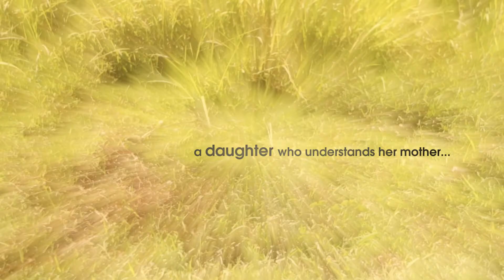Tinig Trailer 2015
Official Entry for Mindanao Film Festival 2015

ClearSky Productions

A film by: Diamond Marquez-Santella

Starring:
Mylene Domingo
Kathleen Anne Crriedo
Angel Faith Guaca
Production Designers: Muhaila Carriedo & Deanne Khrerizza Santella
Director of Photography and Edited by: Karlo Camia
Sound Mixer/Designer: John Khristian Santella
Story & Screenplay by: Diamond Delrizza Santella
Produced by: Diamond Delrizza Santella
 Angelo Sangrador

SPECIAL THANKS TO:
Guerrilla Filmmaking Workshop Staff and Management
Jill Villanueva Palarca
Ivan Tadena
Louie Daniel
Lucy Saniel
Ramir Bargamento
Joel Dagohoy Jr.
Orvil Bantayan
McRobert Nacario
Raphael Meting
Benji Garcia
Maki Serapio
Buggy Amplayo
Joanne Mae Banatayan
Onin Flores
State of Mind Productions

Budek Meatshop
Rita’s Meat shop
Premium Health Provider Int’l, Inc.
Mr. & Mrs. Steve Carriedo
John Khristian B. Santella
Dreidel B. Marquez